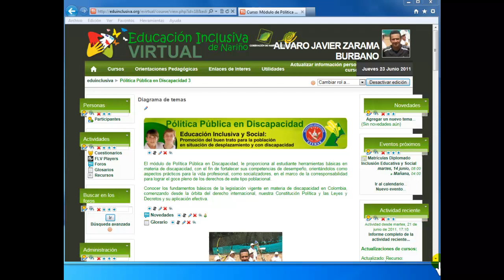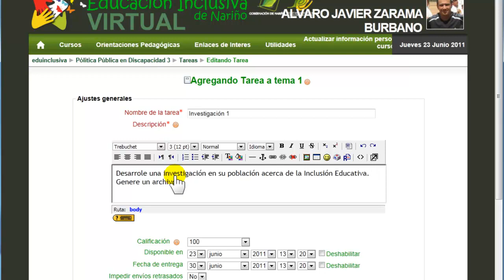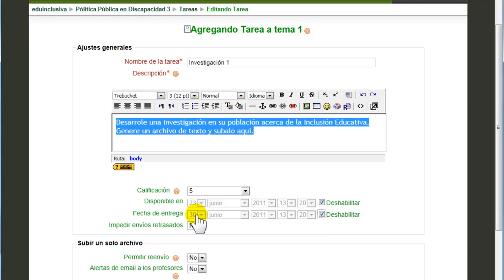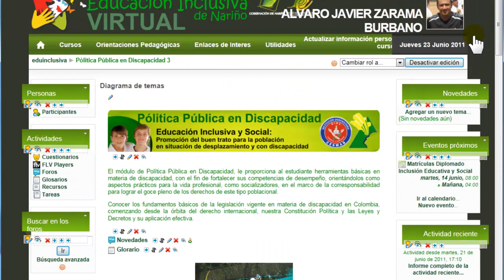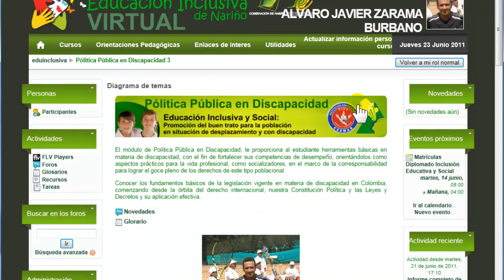Guía Tutores 3 - Eduinclusiva Virtual - Parte 3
Guía para tutores y docentes de la plataforma virtual de educación Inclusiva de Nariño - Guía 3 - Parte 3